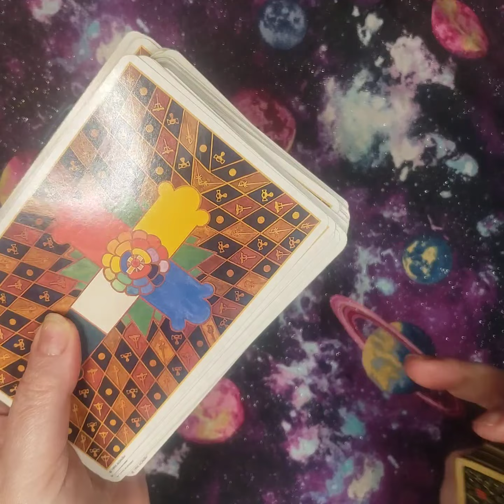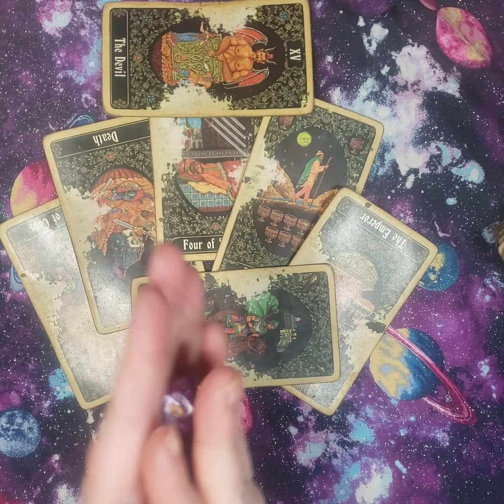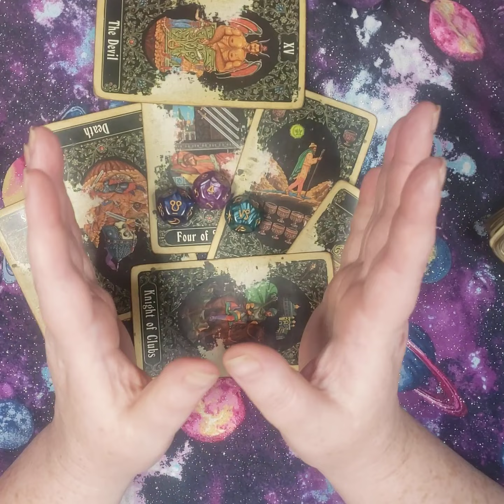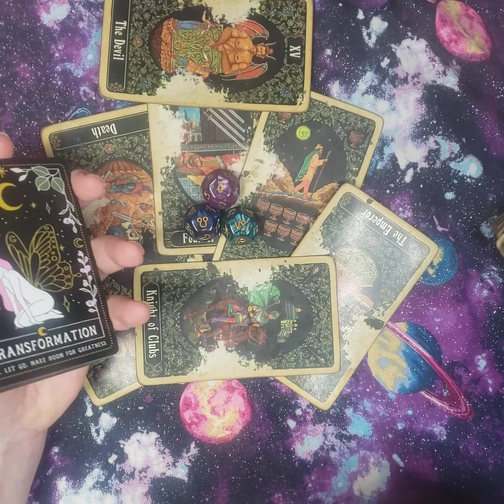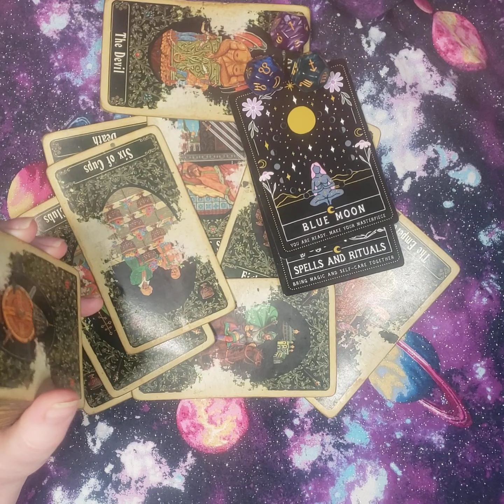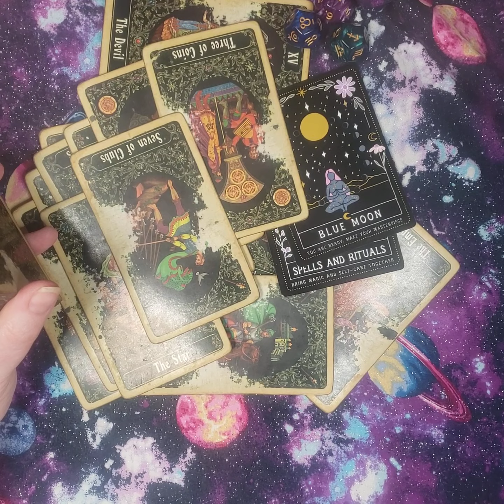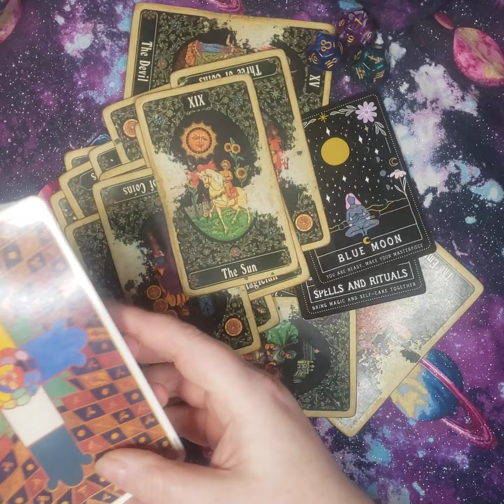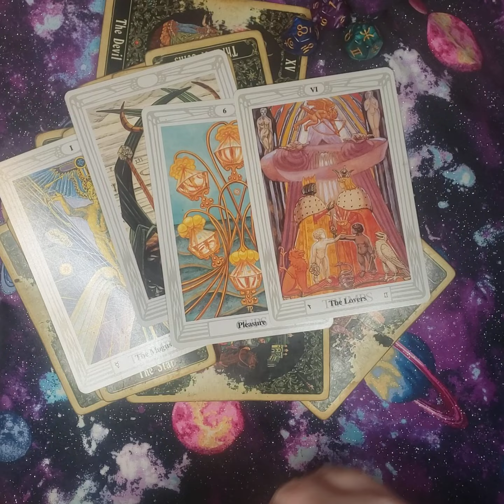AQUARIUS ♒ JANUARY and ALL 2024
Level 7

Level 8

Got a love, astrology  money, or spiritual question?  You've come to the right place,  I am Moma Delia, a 30+ year professional psychic reader. I specialize in telling you, not only the future but how to take the next actionable steps.  My favorite part of talking to my clients is hearing the 'sigh' of relief.  Especially when doing spells or rootwork, I enjoy to work collaboratively with you and get your life back on tracking onto your goal ASAP.